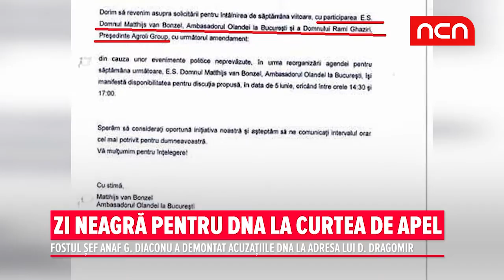Zi neagra pentru DNA la Curtea de Apel